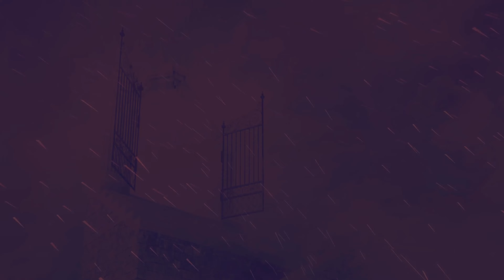Pole Vault - Michael's Plea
Here Michael is telling Fisher to come back home. It was all planned from the start. Another track on the P1LAT3 album.